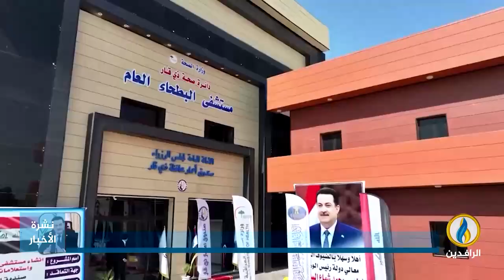تقرير | افتتاح مستشفى جديد في قضاء البطحاء بمحافظة ذي قار رغم عدم جاهزيته للعمل